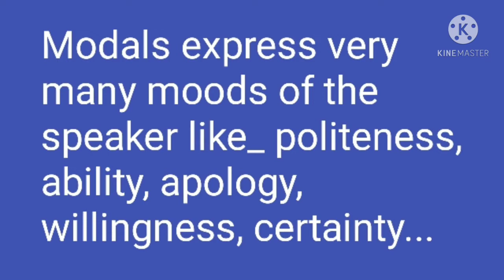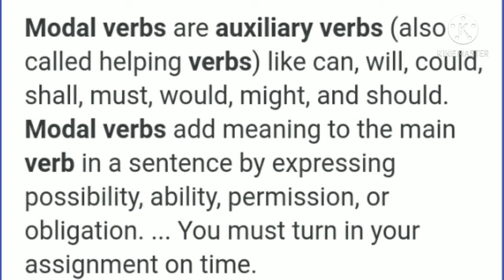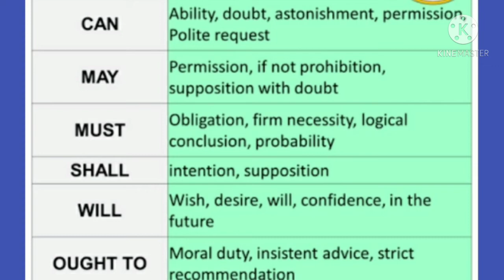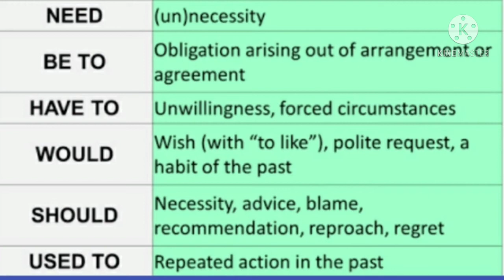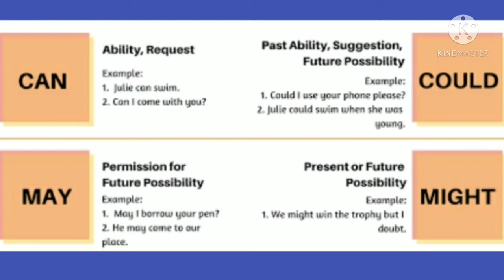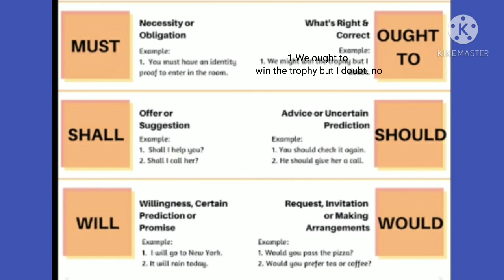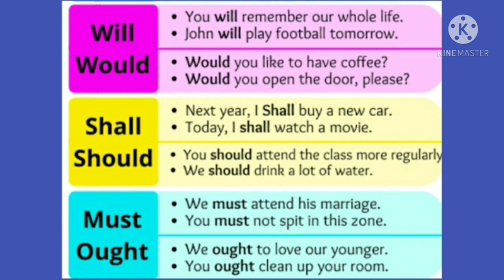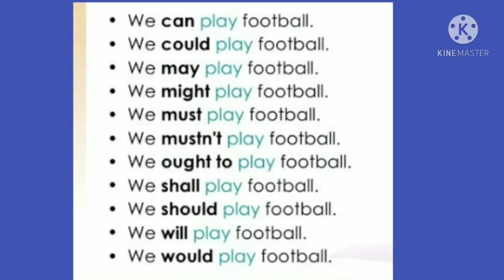modal verbs/ can,may, will, shall/grammar for all/ usage/ definition/examples/ தமிழில்/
modal verbs

grammar for all

usage of modals

examples

தமிழ் விளக்கத்துடன் அறிதல்

can

could

may

might

shall